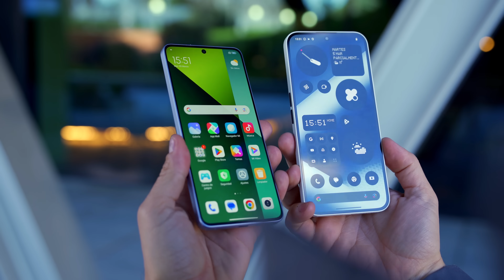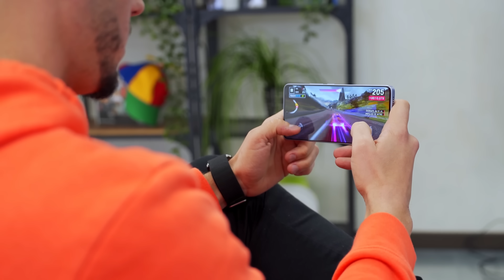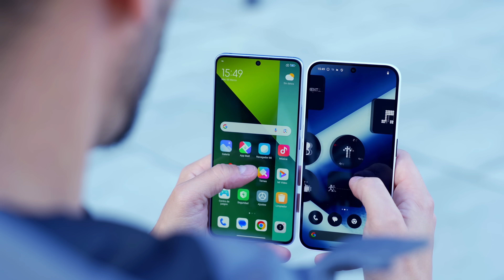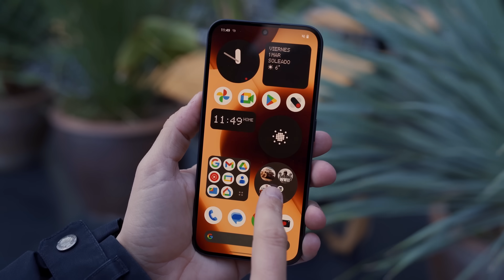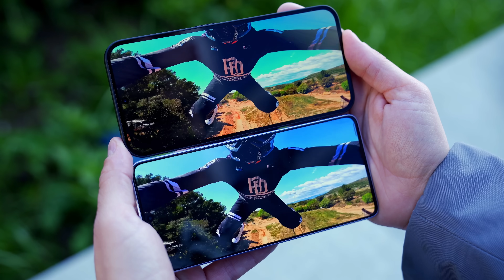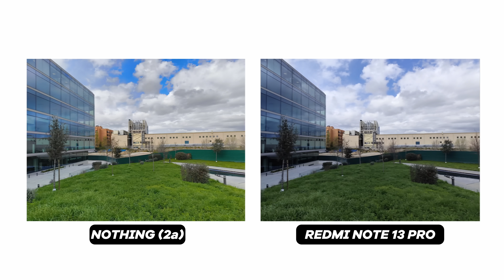Redmi Note 13 Pro vs Nothing 2a, GAMA MEDIA del año!!!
💥💥 Cómpralo desde aquí:
Redmi Note 13 Pro 5G
Nothing 2a